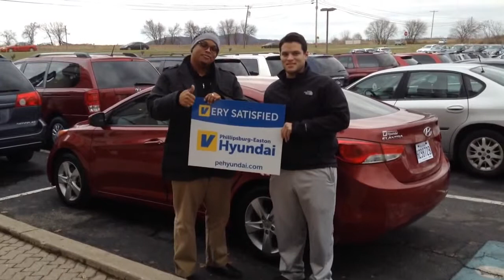Another Very Satisfied Vinart Customer at Phillipsburg Easton Hyundai!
Congratulations to Marcus Acevedo of Stewartsville New Jersey on his purchase of a 2011 Elantra!  Marcus we appreciate your business and welcome to the PE Hyundai family!